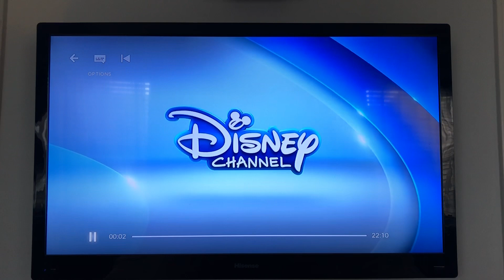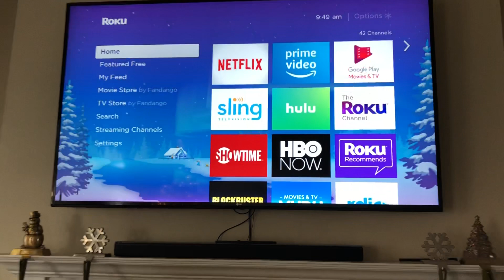Demonstrating a Custom Alexa Skill for Roku